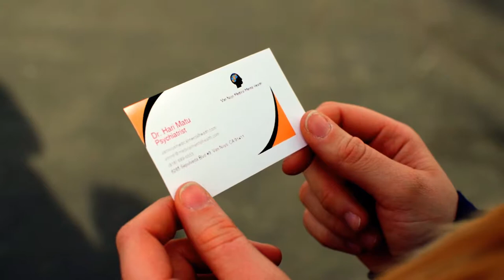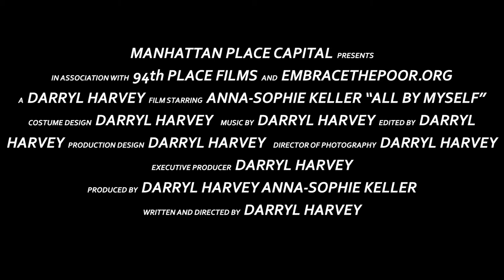All By Myself (2016) Trailer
Leslie Acker is a reclusive young woman that clings to anti-social behavior as if a best friend. Her one bedroom apartment is her safe zone, outside of that is a world of fear and uncertainty. Leslie’s mind is the playground of distrust and paranoid thoughts. She comes to the conclusion that things have to change. Leslie applies self-help therapy which just masks the real issues that she must face. Leslie is in denial about her mental state. It is imperative that she embrace the help of others in order to move forward and live.

Please help support mental health concerns by purchasing this DVD.

Click link to purchase
DVD $11.98

Amazon Video Direct: Rent HD $2.99 Buy HD $9.99